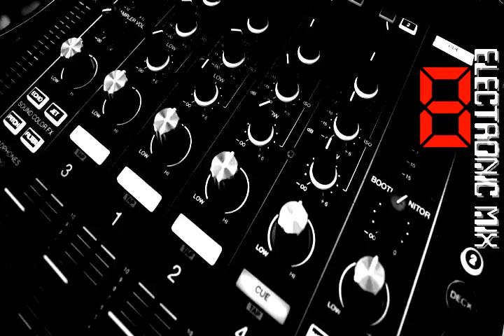Electronic Music 8